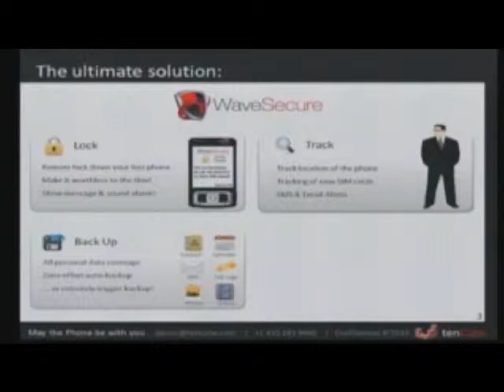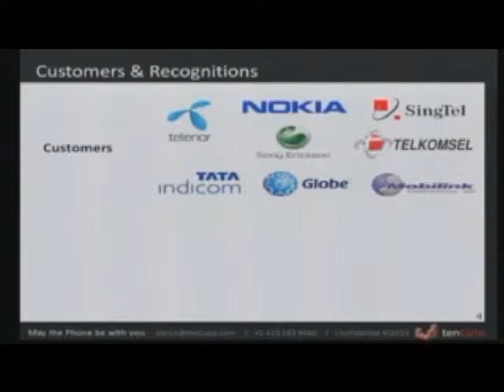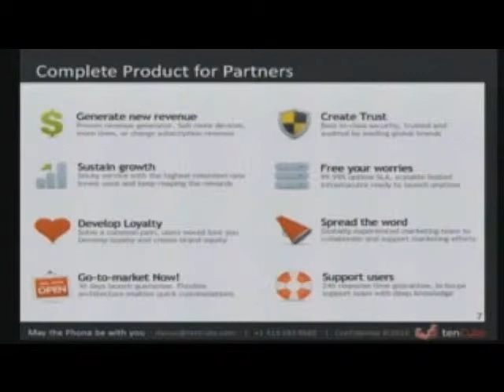tenCube presents at Launch: Silicon Valley 2010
tenCube: winner of Next Gen Internet at Launch: Silicon Valley 2010